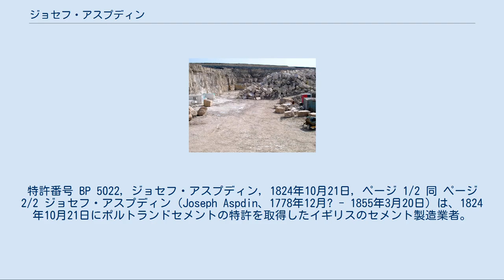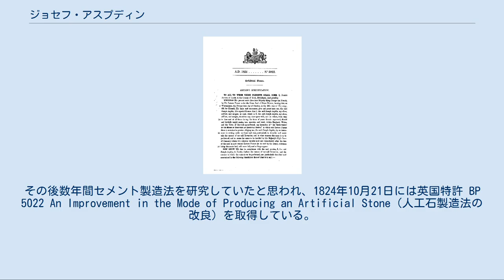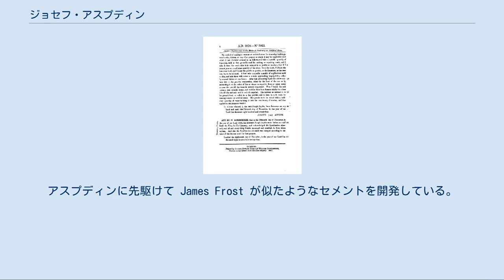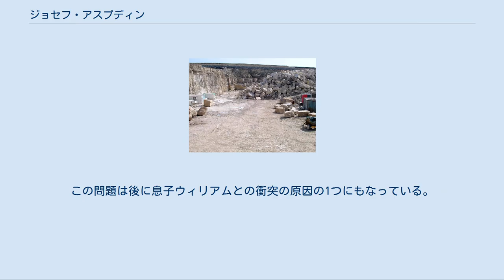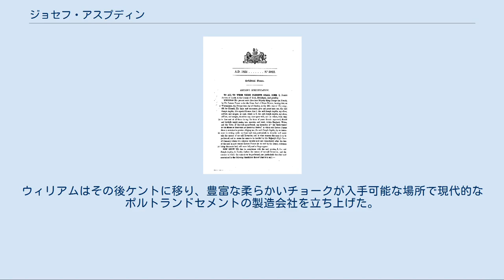ジョセフ・アスプディン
シティ・オブ・リーズ出身の人物
特許番号 BP 5022, ジョセフ・アスプディン, 1824年10月21日, ページ 1/2 同 ページ 2/2 ジョセフ・アスプディン（Joseph Aspdin、1778年12月? - 1855年3月20日）は、1824年10月21日にポルトランドセメントの特許を取得したイギリスのセメント製造業者。
 ヨークシャー、リーズの Hunslet という町に住むれんが職人トーマス・アスプディンの6人の子の長男として生まれた。
1788年のクリスマスに洗礼を受ける。
父の属する組合に入り、1811年5月21日に Leeds Parish Church にてメアリ・フォザビーと結婚。
 1817年、リーズの中心部に居を構え、独立。
その後数年間セメント製造法を研究していたと思われ、1824年10月21日には英国特許 BP 5022 An Improvement in the Mode of Producing an Artificial Stone（人工石製造法の改良）を取得している。
この中で「ポルトランドセメント」という用語を初めて使っている。
これは、イングランド南西部ドーセットにあるポートランド島で産出するポルトランド石と呼ばれる石灰岩に似ていることから名付けられた。
 その直後の1825年、リーズで近所に住んでいたウィリアム・ビバリーと手を組み、ウェイクフィールドでセメント工場を創業。
ビバリーはリーズに残ったが、アスプディンは家族と共にウェイクフィールドに引っ越した。
1825年、石灰精製法の特許を取得。
ウェイクフィールドの工場は鉄道の建設予定地となって土地を買い上げられたため、1838年に廃止となった。
そのため、すぐ近くに第2の工場を建設して装置類はそちらに移した。
 そのころ、彼の長男ジェームズはリーズで会計士として働き、その弟ウィリアムが工場の運営を行っていた。
しかし1841年、ジョセフはジェームズと手を組み、ウィリアムを追い出して、ウィリアムの債務に会社は無関係との通達を掲げた。
このころ、ウィリアムがポルトランドセメントの改良を行っていたと考えられる。
1844年、ジョセフは引退し、会社はジェームズが引き継いだ。
ジェームズは1848年に3番目の工場を建設し、その工場は1900年まで稼動していた。
ジョセフ・アスプディンはウェイクフィールドの自宅で1855年3月20日に死去。
 ポートランド島のポルトランド石採石場 アスプディンは硬化した後の様子が「良質のポルトランド石」に似ていることから、これをポルトランドセメントと名付けた。
ポルトランド石は当時イギリスでは、最高の建築用石材とされていた。
特許が示している製品は、今日ポルトランドセメントと呼ばれているものとは明らかに異なり、素早く固まるが強度は低い。
当時は漆喰の代わりや型で形成する建材として重宝された。
低温（1250℃以下）で発火する性質があり、エーライトを含んでいない。
 この製品は「人工セメント」に分類され、ジェームズ・パーカーのローマンセメントに対抗すべく開発された。
アスプディンに先駆けて James Frost が似たようなセメントを開発している。
石灰岩を焼き、それを砕いて粘土と混ぜ、再度焼くことで完成する。
硬い石灰岩をそのまま粉砕することは当時の技術では難しかったため、焼いてから砕くのが一般的だった。
 彼が使った石灰岩はその地方で産出する石炭紀後期のもので、道路の舗装に用いられていた。
彼の特許では原料採取方法として「道路上のゴミ」を集めるとしていた（後の石灰精製法も同じ）。
道路から石灰岩を集められない場合のみ石灰岩の塊を使うとしていた。
アスプディンは実際、近所の道路で数ブロックに渡って舗装を掘り起こしたとして2回起訴されたことがある。
当時、まだ鉄道が発達していなかったため、アスプディンにとって石灰岩の確保は頭の痛い問題だった。
この問題は後に息子ウィリアムとの衝突の原因の1つにもなっている。
ウィリアムが行った改良は、石灰岩をより多く使い、燃料も多く使って温度を高くし、それまで捨てていたクリンカーを粉砕するというものだった。
ウィリアムはその後ケントに移り、豊富な柔らかいチョークが入手可能な場所で現代的なポルトランドセメントの製造会社を立ち上げた。